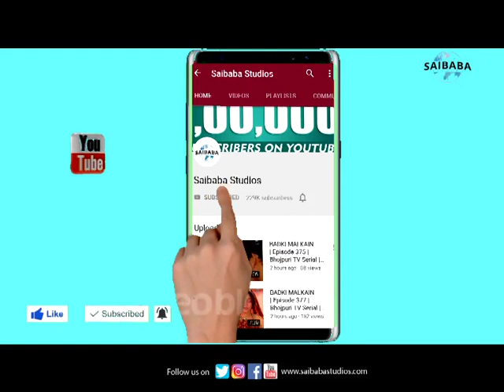Bhala Sipahiya Dogariya | Do Anjaane Ajnabi (Vivaah) | Himachali Folk | JUNOON | Saibaba Studios